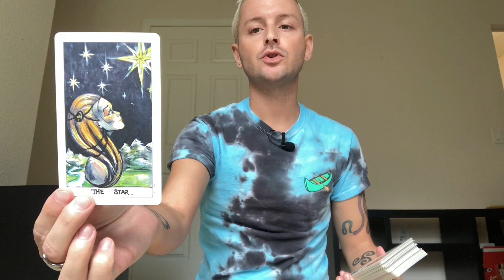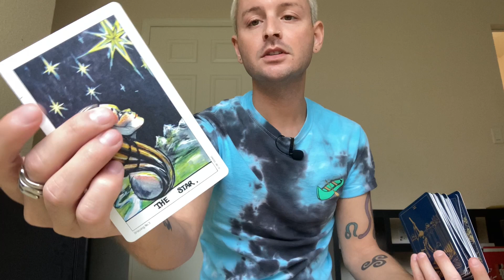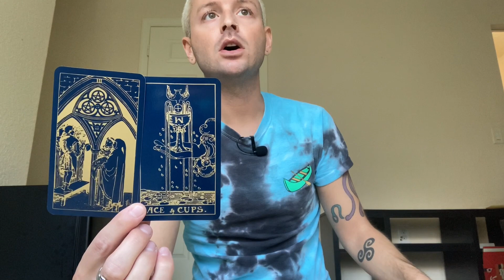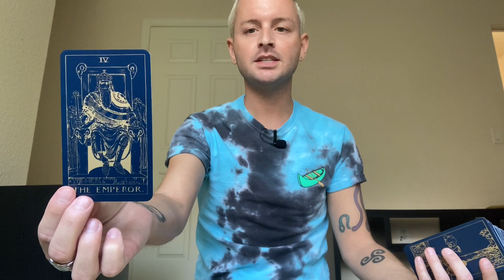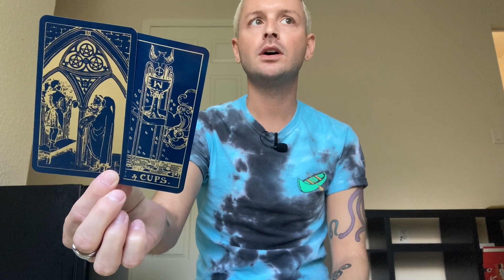TAURUS ⭐️ CALM, COOL & COLLECTED! IT'S YOURS FOR THE TAKING - Next 48 Hours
- 10 Card Reading - $60
- 5 Card Reading - $40
- 3 Card Reading - $20